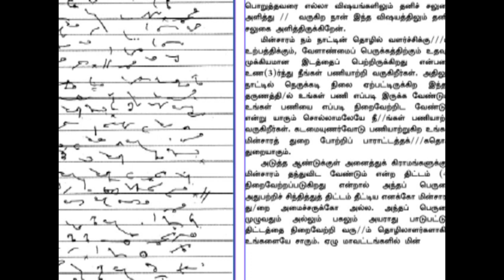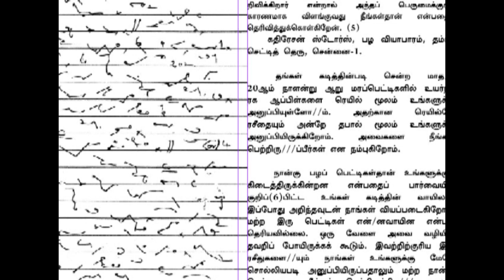தமிழ்ச் சுருக்கெழுத்து இளநிலை 1973 மே